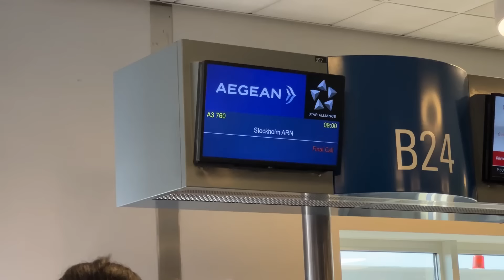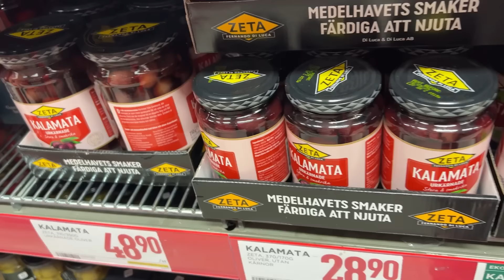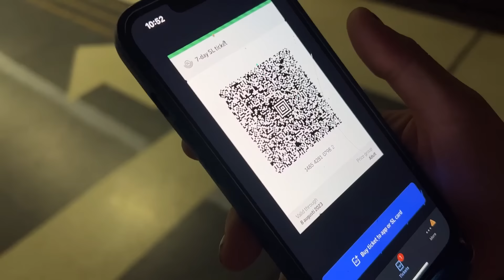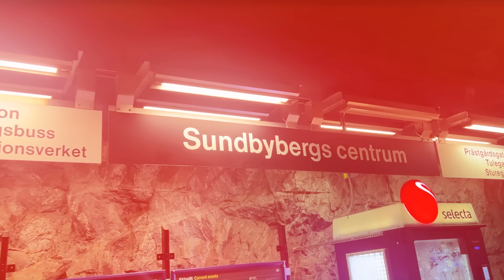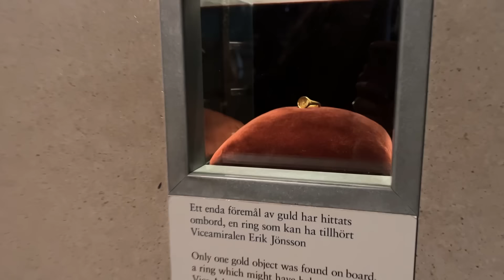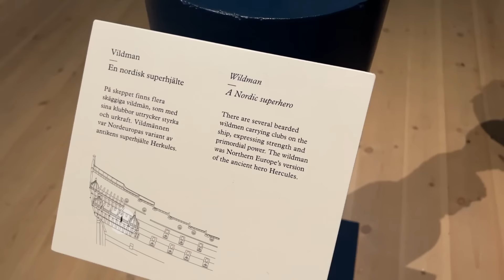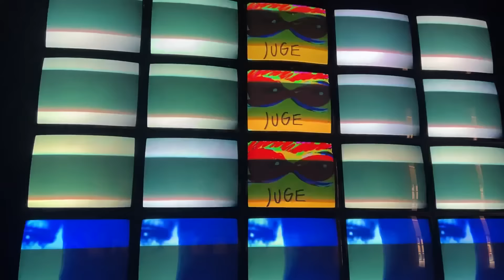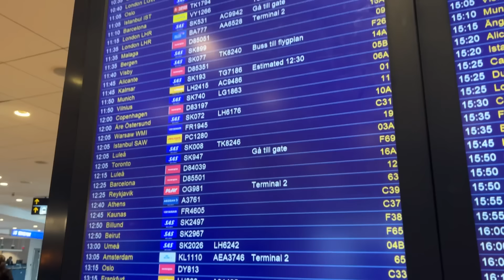ΤΟΥΣ ΕΣΠΑΣΑ ΤΑ ΝΕΥΡΑ ΣΤΗ ΣΤΟΚΧΟΛΜΗ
Άλλο ένα υπέροχο ταξίδι ομορφιάς στην Στοκχόλμη με την Athinoid και την @Dodo_Antonia και εννοείται ότι από αυτό το βλογκ δεν έλειψε το φαγητό, η γκρίνια και τα αικόνικ πλάνα από τη βροχερή σουηδία.
Εσείς έχετε πάει Στοκχόλμη; αν όχι ΝΑ ΠΑΤΕ!

Edited by Gregory Kouvaris @grigoriskouvaris